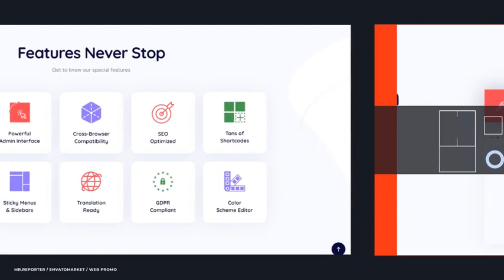Web Site Promo V 0.5 | Adobe Premiere Pro Template